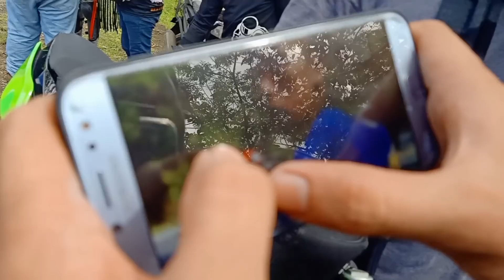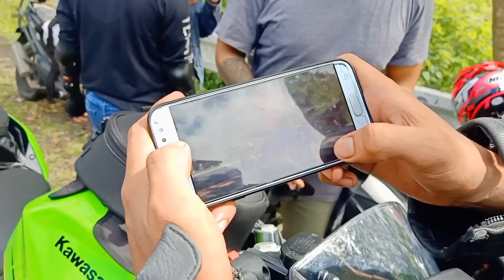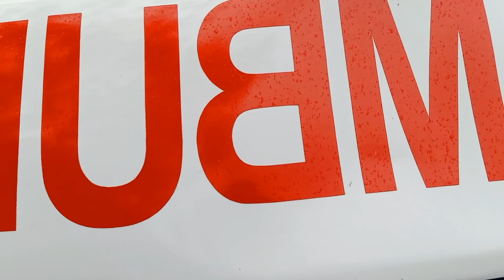SEMPLANGAN ANG MGA KAMOTE SA MARILAQUE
this video was created to promote awareness to all fellow riders, RIDE SAFE always!!!

  tambay muna Tayo sa Kubo at manood Ng mga idol natin na nag lalaro...nagugulat ako sa mga nangyayari nag sesemplangan sila sa harap ko hehehehe pero good vibes lang Ang lahat, idol ko Ang mga tropa na parang PITSTOP CREW Ng motoGP pag me kumalat clear agad Ang area Wala pa 10 seconds Wala nang kalat agad hahahahaha me kumukuha Ng motor meron nag aasikaso Ng TAO hahaahaa masaya Lang kahit me mga ganyan pangyayari wag lang fatal Kasi Iba nang usapan yon.